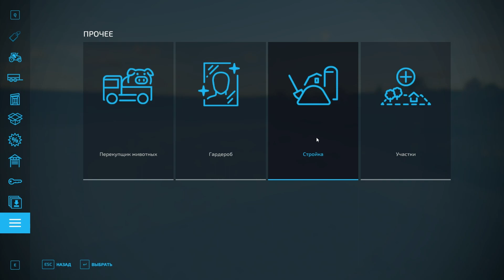FS22 Yagodnoye Map! Large chicken farm!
I am expanding my farm, the more livestock, the more profit!

My new vk group here you will find interesting mods!